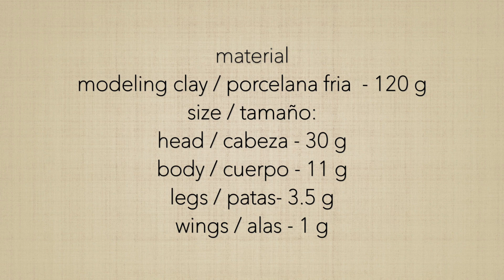EL PATITO FEO Paso a Paso / Patricia Santoro / Porcelana fria / 醜小鴨 / 黏土捏塑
Hi everyone! this is one of the characters I really love. I wanted to make the ugly duckling for a long time. It is simple but yet beautiful project . The level is pretty basic so everyone can try.

¡Hola a todos! Este es uno de los personajes que realmente amo. Quería hacer el patito feo durante mucho tiempo. Es un proyecto simple pero hermoso. El nivel es bastante básico para que todos puedan intentarlo. ¡Buena suerte y nos vemos en el próximo video!